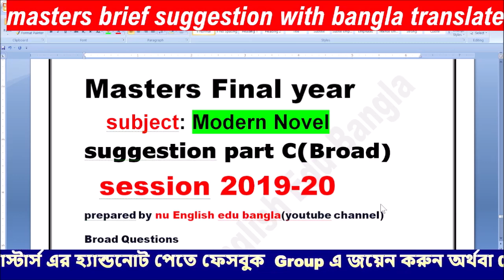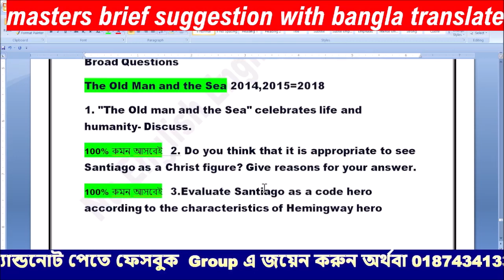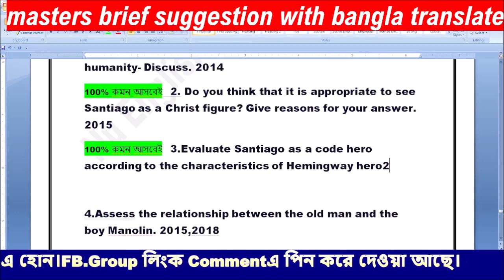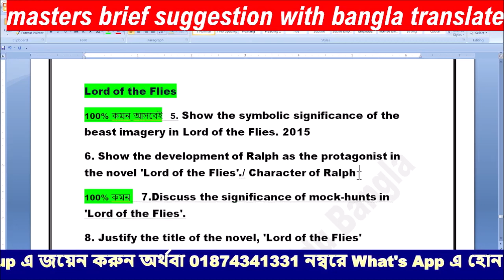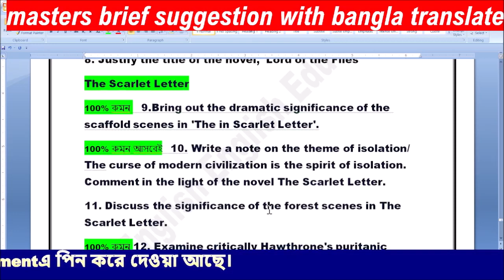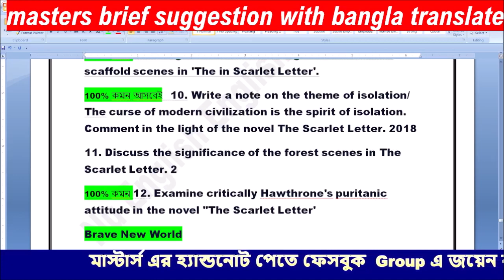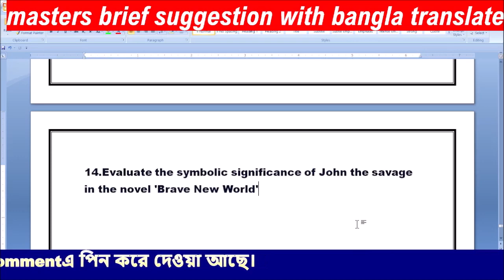Modern Novel Suggestion | Masters| বিগত সালের প্রশ্ন বিশ্লেষণ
Nu English Department suggestion all year
এখন থেকেই চাকরি পরিক্ষার প্রস্তুতি নিতে জয়েন করুন ফেসবুক group এ